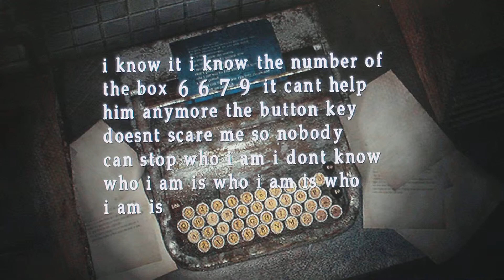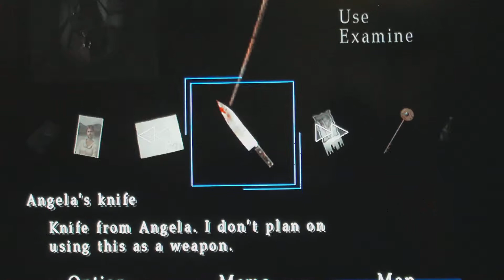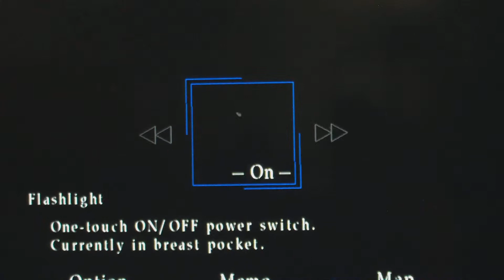Silent Hill 2 Part 21-Nurses Why You So Freaky?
James enters the Hospital searching for Laura.